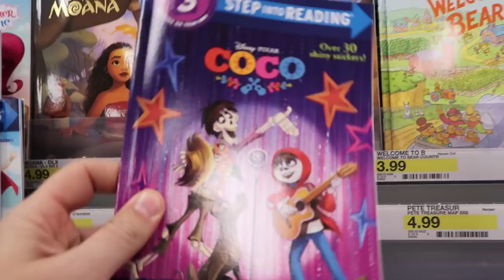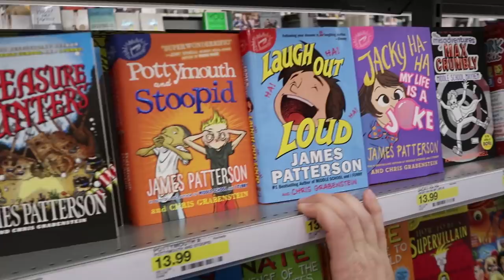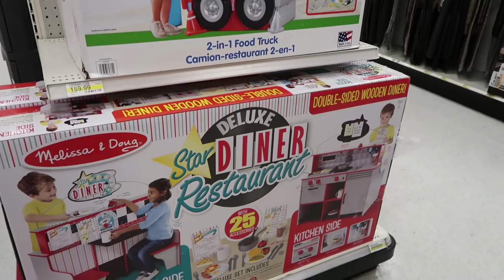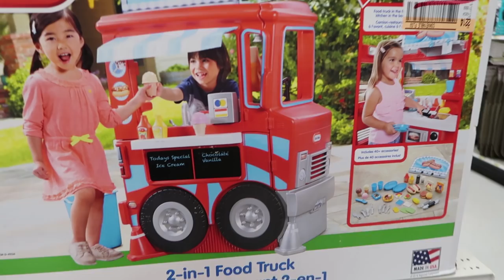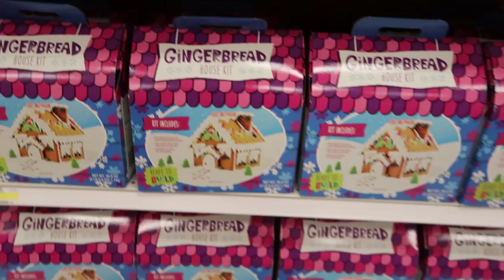BUYING MAKEUP FOR OUR 13 YEAR OLD! CHRISTMAS SHOPPING VLOG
In today's family vlog - It's Vlogmas! We go Christmas shopping for the kids! We are completely stuck and don't know what to get Gabrielle for Christmas now that she is 13 and a teenager. Melissa ends up buying her some clothes and some teens 1st makeup products! Should Gabrielle start wearing makeup?!?

69 Lincoln Blvd. Suite-A #267

THE WEISS LIFE is a fun family vlog channel that features the Weiss family! We do fun Challenges, Giveaways, Family Vlogs, Mommy & Pregnancy Vlogs, Toys, Holidays like Halloween, Christmas & Easter, Birthday Parties, videos from our Travel Adventures and other Family Fun!